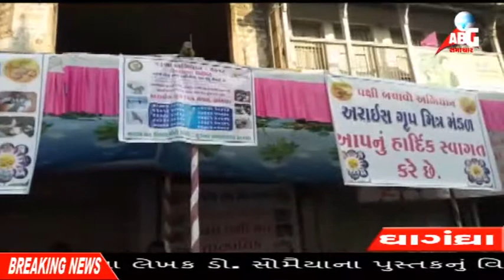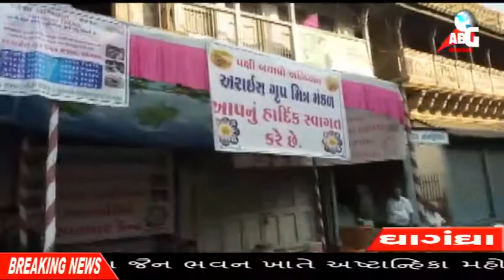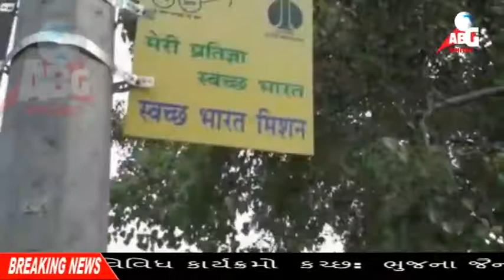ABG NEWS 15-01-2018